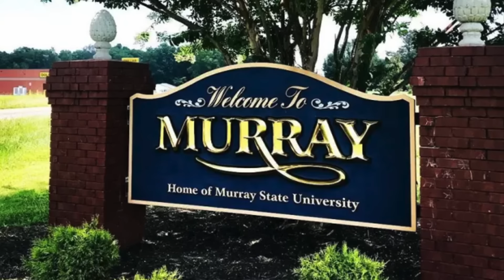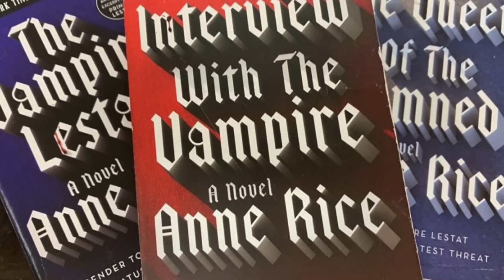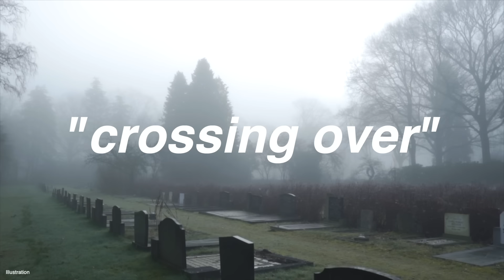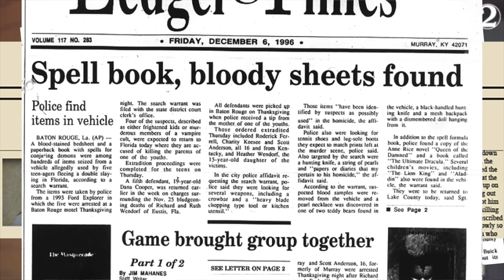🇺🇸 Ados "vampires", orgies, double m*urtre : L'AFFAIRE ROD FERRELL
Déroulez pour + d'infos ! ⬇⬇⬇
Dans cette vidéo je vous raconte une affaire criminelle mettant en scène un groupe d'adolescents du Kentucky étant persuadés d'être des vampires. Se contentant dans les débuts de se livrer à des orgies sanglantes, ça ne suffira rapidement plus à l'un d'eux, un certain Rod Ferrell, 16 ans, qui commettra le pire...

► CHAPITRES
00:00 Intro
2:56 Enfance chaotique
4:48 Vampirisme
6:26 Jaden
8:06 Le cercle vampirique
9:59 La discorde
11:18 Nouvelle "famille"
13:03 Heather
15:17 L'attaque
18:55 L'enquête
20:37 Arrestations et interrogatoires
22:10 Procès
28:16 Aujourd'hui